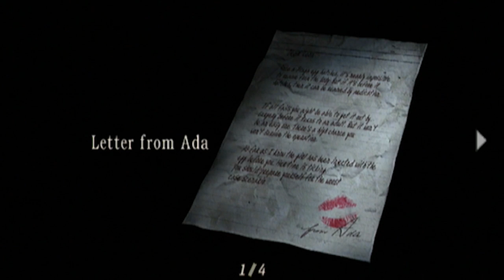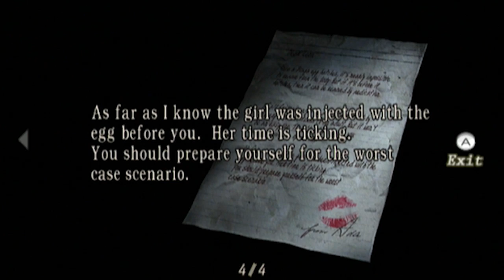Let's Play Resident Evil 4 Part 33- Letter From Ada